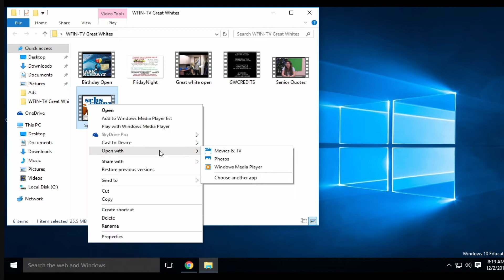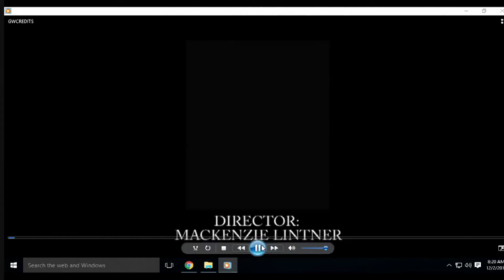WFIN-TV | 12-2-16 | Team Great Whites